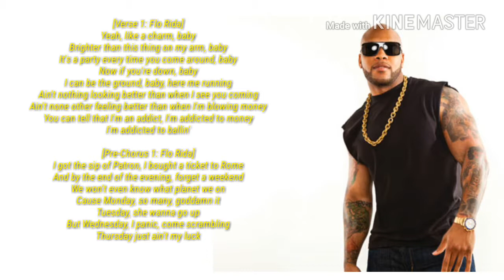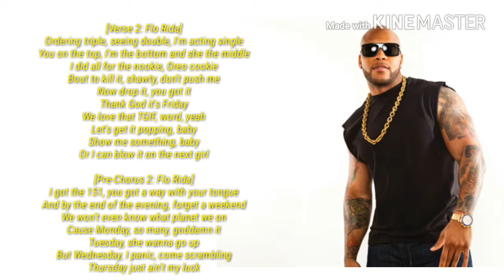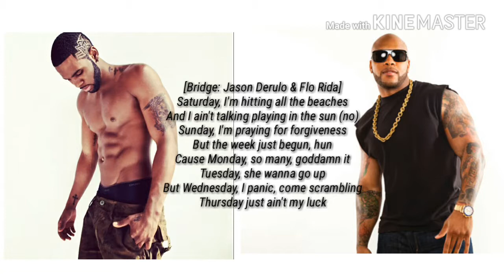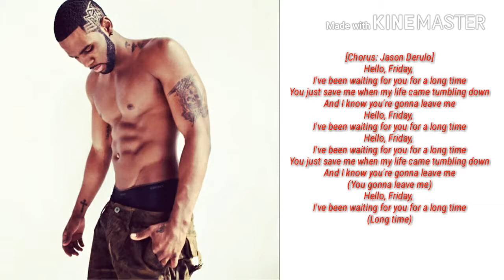Flo rida ft Jason Derulo - Hello Friday (Lyrics)